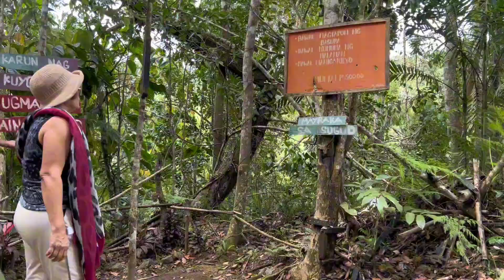URAYA'S PEAK, gisaka sa tagaILOILO, tara! Lagawon ta ang URAYA! //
Senior Citizens from Iloilo kinaya ang pagsaka sa Uraya's Peak. View pay imo, nindot kaayo! Uraya's Peak Lagawon ta! @dodztourta4657